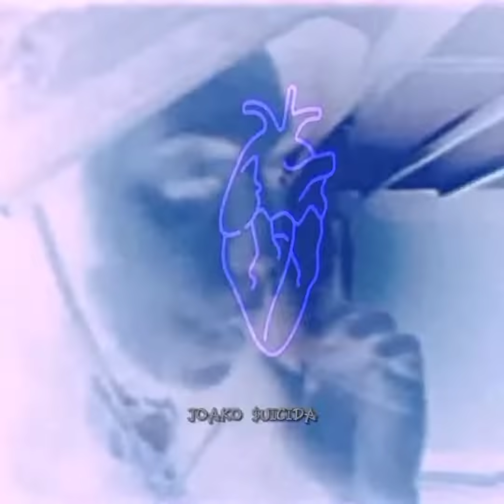$UICIDEBOY$ x GERM - OBEY THE WALRUS (VIDEO)